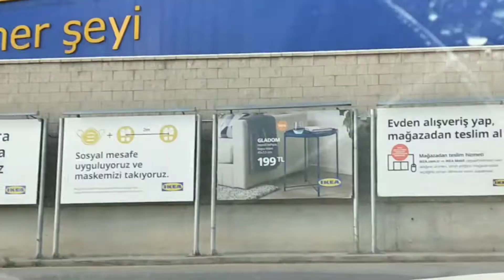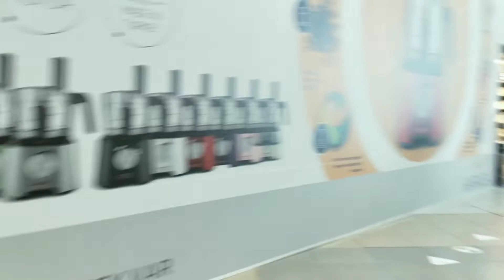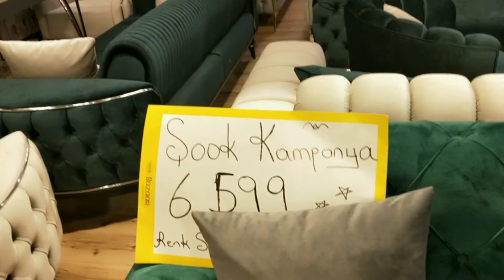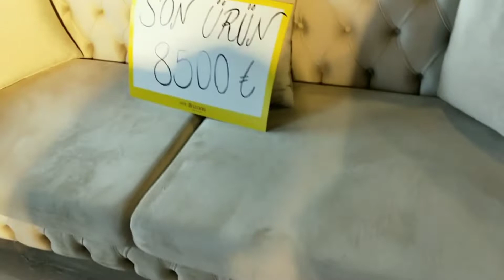Just Window Shopping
In this video, tumitingin lang kami ng mga sofa sets, in short window shopping!😃